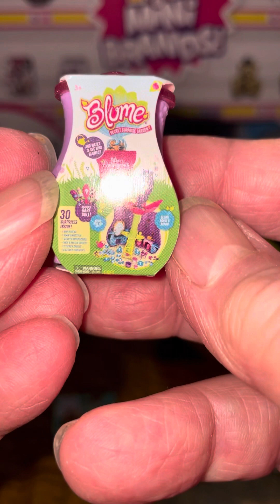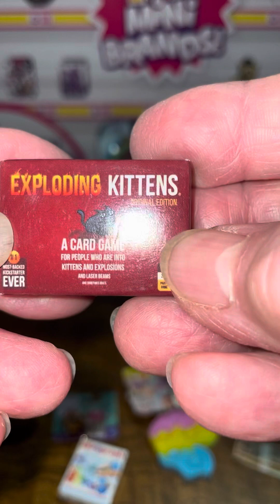Toy Mini Brands Series’s 3